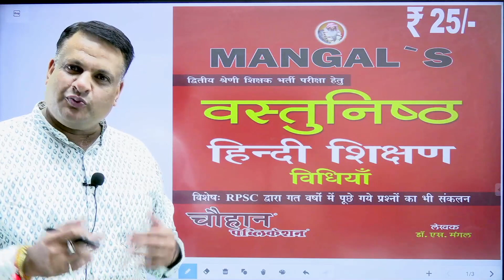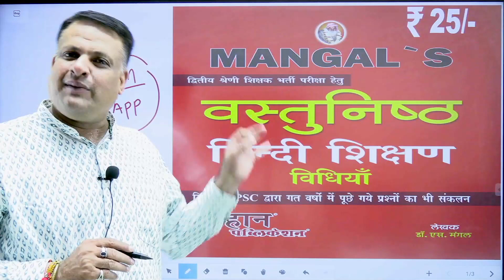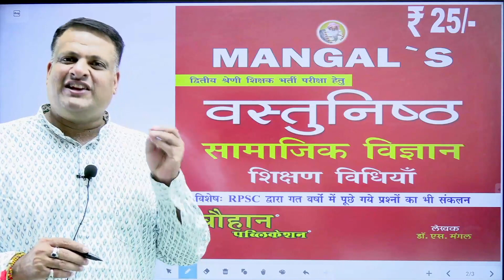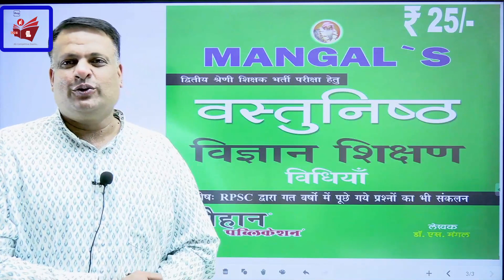2nd Gr. Objective शिक्षण विधियाँ Book's Launch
2nd Gr. Objective शिक्षण विधियाँ Book's Launch
अब Dron App में चौहान पब्लिकेशन द्वारा प्रकाशित BOOKS भी उपलब्ध अतः App को download करें Dron app को डाउनलोड करे App